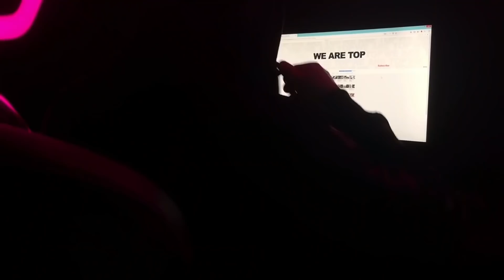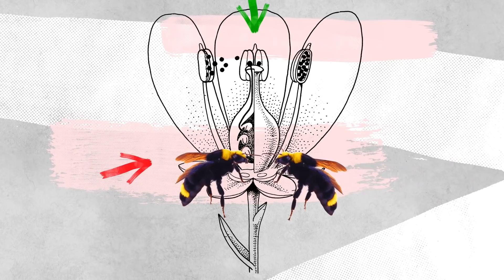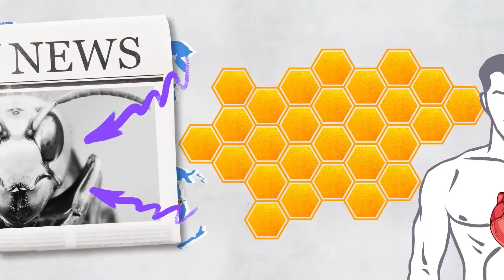Una Pelea En La Que No Hay Sobrevivientes